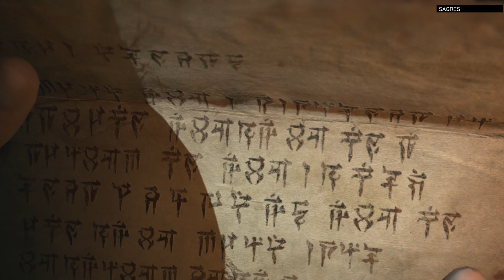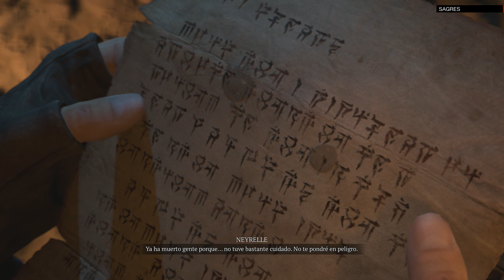DIABLO IV XBOX una pesada carga GAMEPLAY ESPAÑOL SERIES X 4K 60 FPS